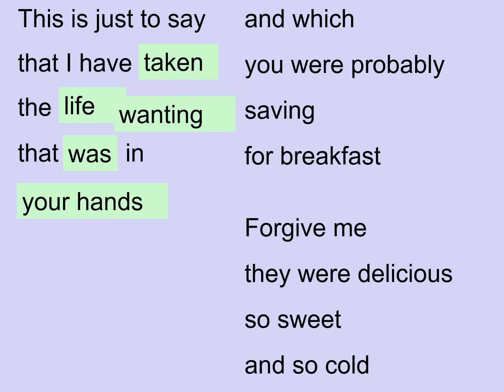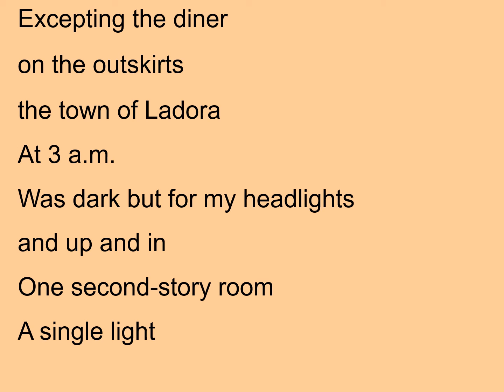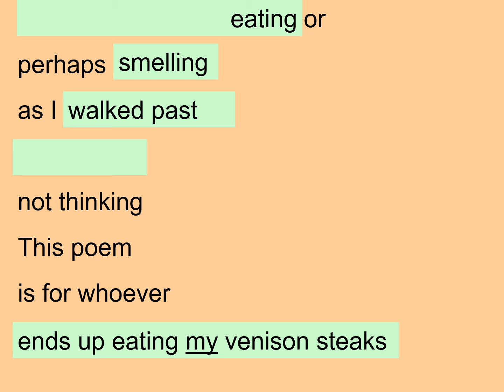Personalizing a Modern Poem